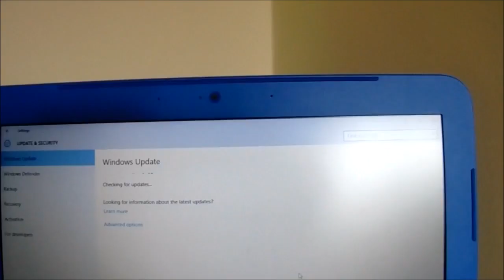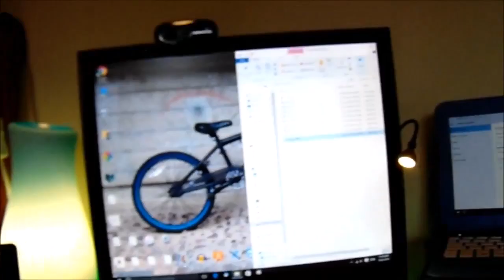Not a lot to blog about